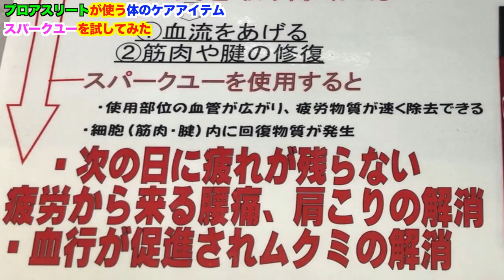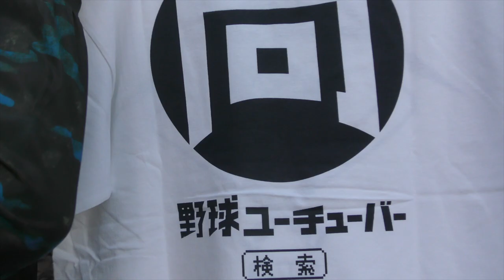プロ選手も使用！最強のボディケアアイテムで疲労を軽減！怪我なく野球をしよう！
スパークユーを教えていただきましたスポーツ店様
【コヤナギスポーツ】

ライン@はじめました！

ムコウズ